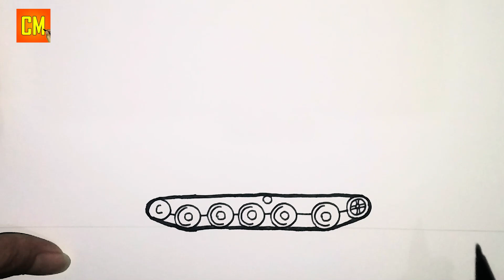Cara Menggambar Tank Kartun Stridsvagn 103 | RanzarEng Tank - Part 22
Cara Menggambar Tank Kartun Stridsvagn 103 RanzarEng Tank Part 22. Kali ini channel cara menggambar 26 akan menggambar tank Stridsvagn 103 dari channel Ranzar Tank, jadi gimana menurut kalian gambar tank kartun kali ini silahkan tulis pendapat kalian di komentar. cara menggambar tank kartun - cara menggambar tank - tank drawing easy - drawing tank - how to draw tank easy - how to draw a tank - how to draw cartoon tank - draw tank.

Channel RanzarEng : @RanZarEng

Terima kasih sudah menonton, semoga video nya bermanfaat. bagi kamu yang baru melihat channel ini silahkan subscribe dan nyalakan notifikasinya karena nanti kita akan upload video cara menggambar tank kartun lainnya hanya di channel cara menggambar 26. sampai jumpa di video selanjutnya.

Video dibuat : 26 April 2022